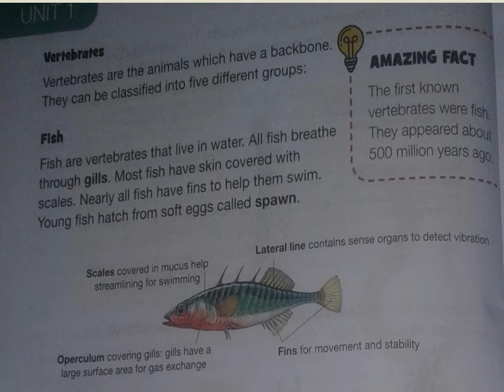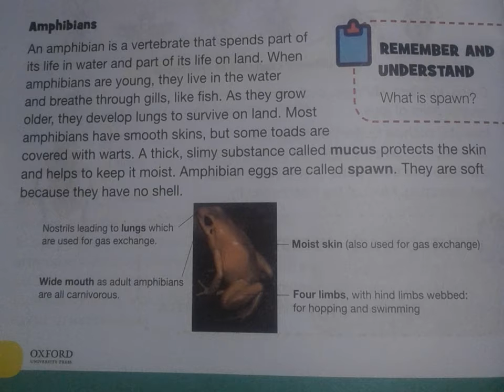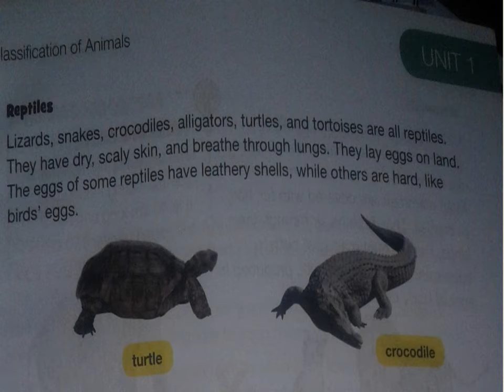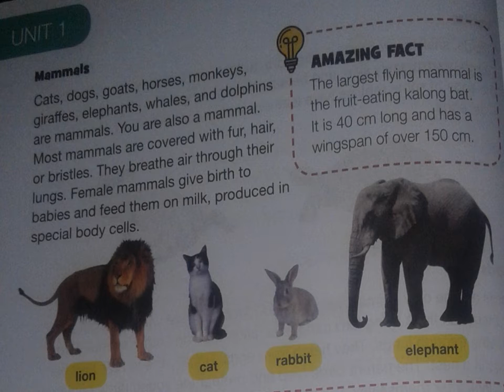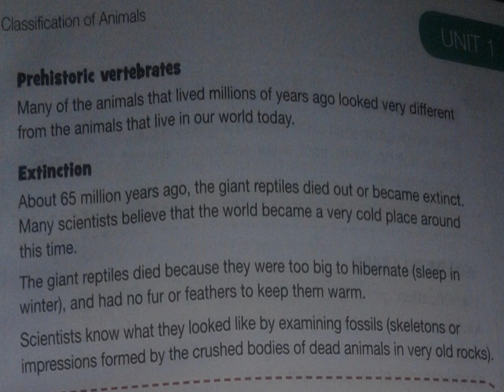Science 5 lecture 3